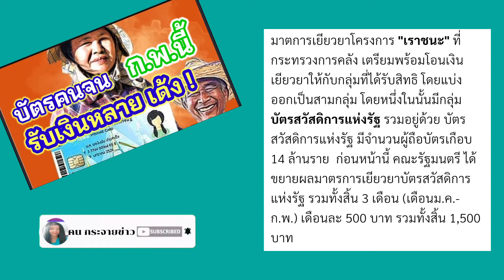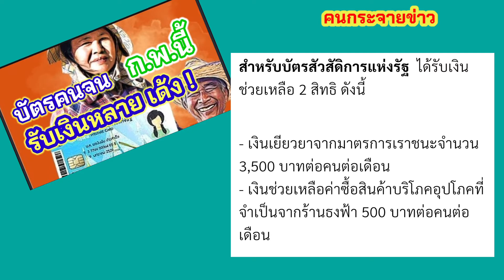บัตรคนจน เดือน ก.พ.64นี้ รับเงินหลาย เด้ง !!25.1.21